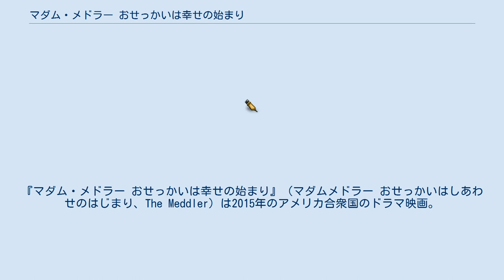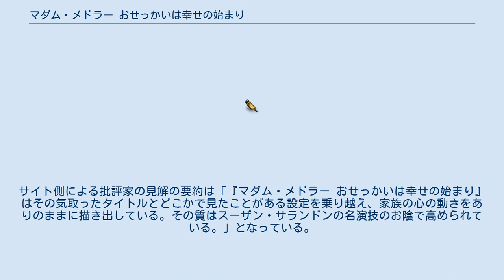マダム・メドラー おせっかいは幸せの始まり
ローリーン・スカファリアの監督映画
ソニー・ピクチャーズ・クラシックスの映画作品
『マダム・メドラー おせっかいは幸せの始まり』（マダムメドラー おせっかいはしあわせのはじまり、The Meddler）は2015年のアメリカ合衆国のドラマ映画。
監督はローリーン・スカファリア、主演はスーザン・サランドンが務めた。
本作は日本国内で劇場公開されなかったが、2016年12月7日にDVDが発売された。
 夫に先立たれてからというもの、マーニーは孤独な日々を送っていた。
そんなある日、娘のロリがロサンゼルスに引っ越してきた。
マーニーはこれ幸いとロリの家に転がり込み、生活を立て直すことにした。
マーニーは全くの善意からロリの生活にアドバイスをしたが、ロリにとっては口うるさいものでしかなかった。
そうこうしているうちに、マーニーは自分の助けを欲している人が世の中に多くいることを知り、彼/彼女らを助けようとするのだった。
 2015年3月6日、ローリーン・スカファリア監督の新作映画にスーザン・サランドン、ローズ・バーン、J・K・シモンズが出演することになったと報じられた。
8月20日、ジョナサン・サッドフが本作で使用される楽曲を手掛けることになったとの報道があった。
 2015年8月25日、ソニー・ピクチャーズ・クラシックスが本作の全米配給権を獲得したと報じられた。
9月14日、本作は第40回トロント国際映画祭でプレミア上映された。
2016年3月4日、本作のオフィシャル・トレイラーが公開された。
サイト側による批評家の見解の要約は「『マダム・メドラー おせっかいは幸せの始まり』はその気取ったタイトルとどこかで見たことがある設定を乗り越え、家族の心の動きをありのままに描き出している。その質はスーザン・サランドンの名演技のお陰で高められている。」となっている。